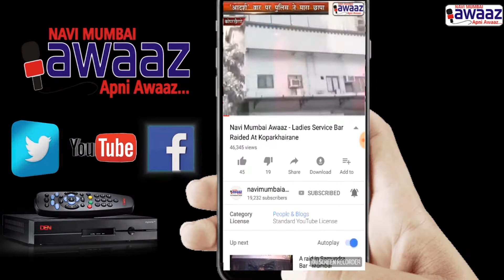Navi Mumbai Awaaz-शहर गतिशील योजनच्या प्रकल्पातील 3 प्रस्ताव महासभेच्या पटलावर